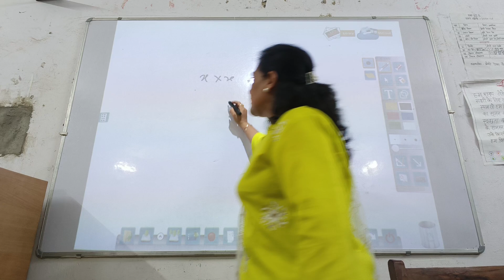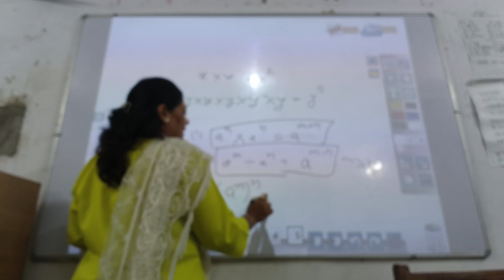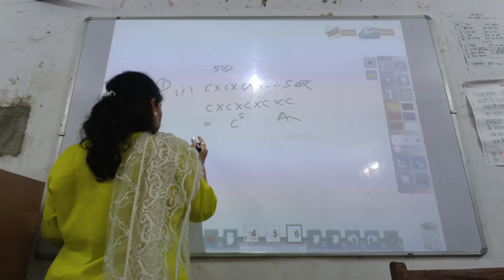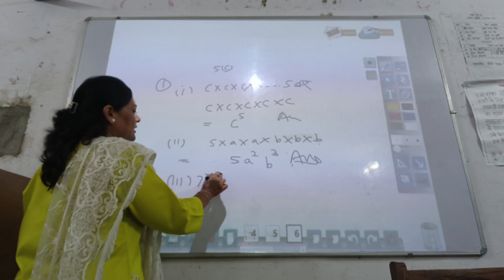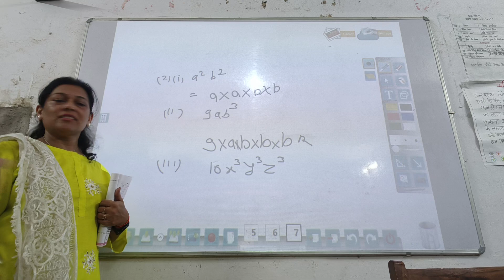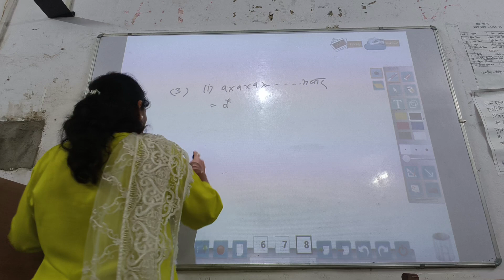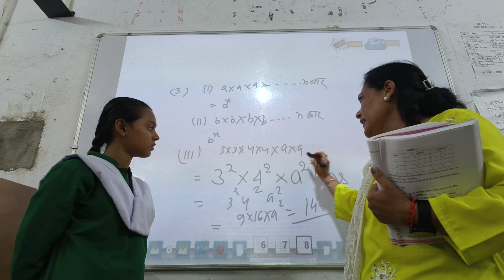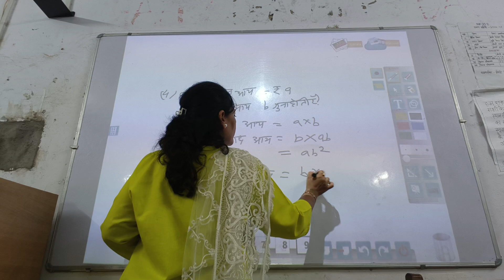UP board class 6 Math chapter 5//class 6 Math chapter 5 UP board//kaksha 6 ganit //class 6 math up